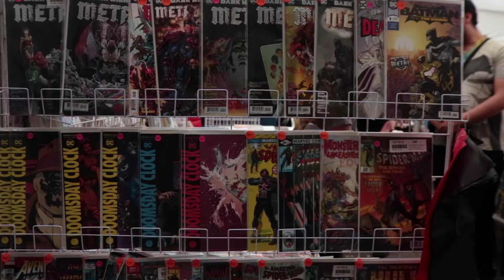Así se vive una edición más de Mundo Magyc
En el recinto ferial de Metepec, en dónde hoy y mañana 15 de abril, los amantes del Comic y del Cosplay podrán disfrutar de diversión a lo grande.